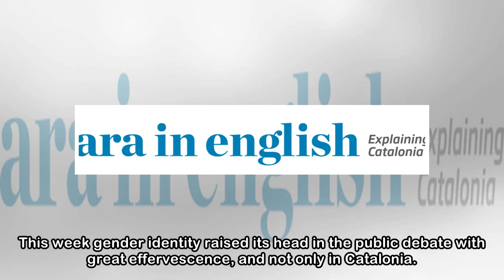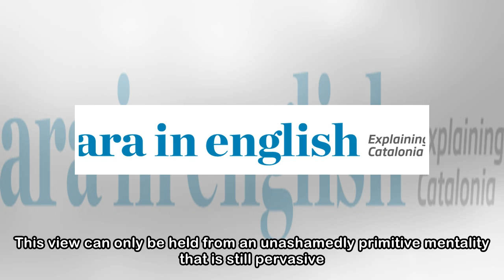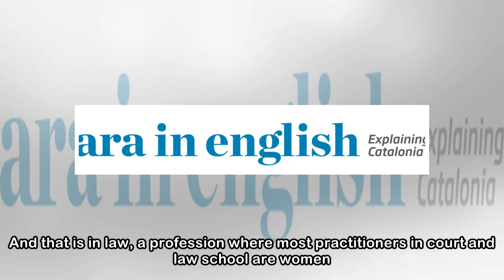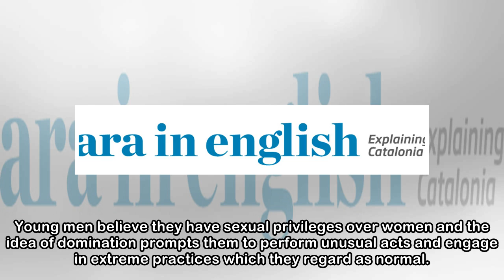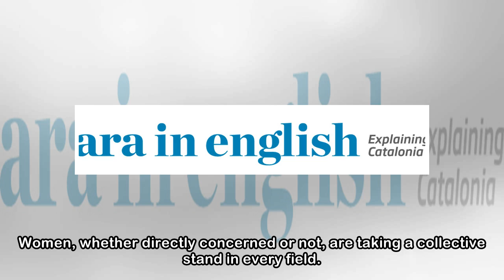“Incels” and pornographers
Josep Maria Esquirol, the philosopher who has managed to address the questions that thousands of readers have asked themselves about their own existence, quipped in a recent conversation that “living ...